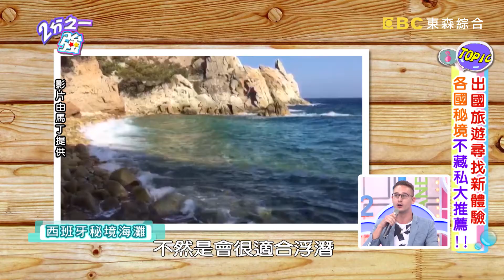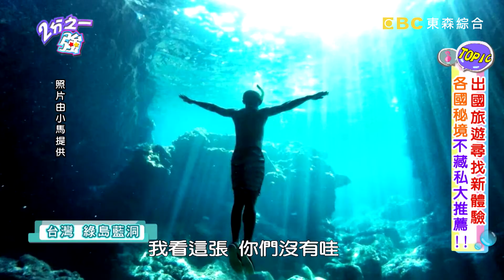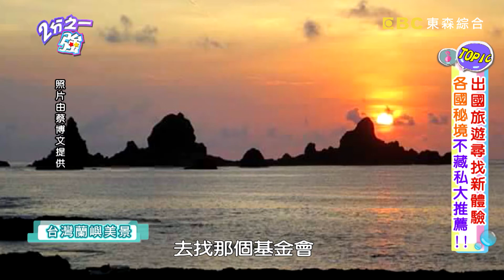比歐最愛美景在台灣 泰國峇里島都輸它？！ 2分之一強 20170919 part2/5 小馬 法比歐 – 東森綜合台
來賓：高伊玲、小馬、王思佳
各國型男：夢多、馬丁、法比歐、杜力、蔡博文、宇軒

出國旅遊人擠人，哪有秘境好去處？夢多遊曼谷遭亂爆料，改去華欣好吃又好玩？！宇軒遊峇厘島到處排隊，房務員熱心帶路、海鮮七百吃到飽？！蔡博文奔京都秘境都是人，才知苗栗就有幽靜竹林？！馬丁炫耀西班牙裸體小海灘，呼籲大家不要去？！法比歐綠島浮潛與海龜同遊，驚呼怎離台灣這麼近？！台東栗松溫泉得翻山越嶺，是瑞典人最愛？！還有哪些台灣秘境令各國型男瘋狂愛上？精彩內容請鎖定晚間11:00《二分之一強》！